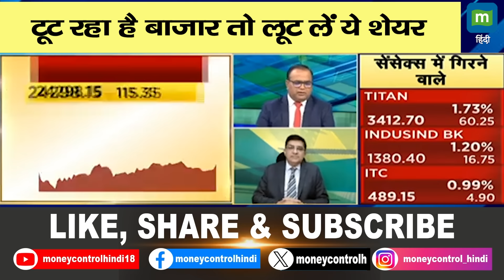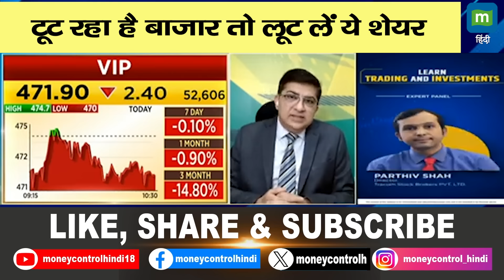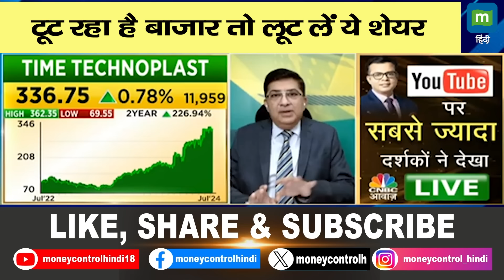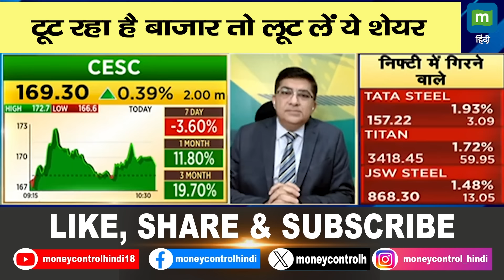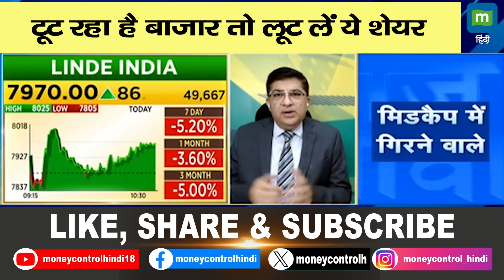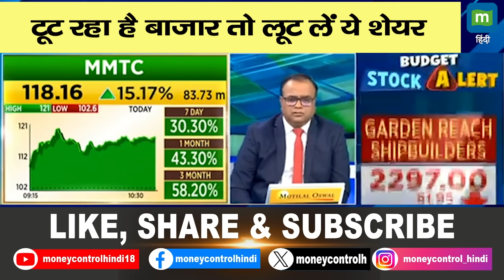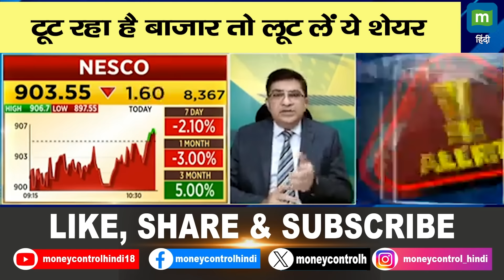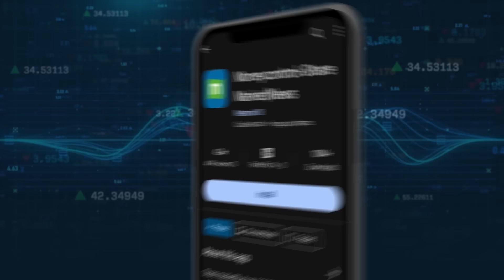टूट रहा है बाजार तो लूट लें ये शेयर | Stocks For Today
गिरते बाजार में इन शेयरों से होगा फायदा. कौन से हैं ये शेयर. क्या इन शेयरो को खरीदना चाहिए. क्या है इन शेयरों के लिये target price और किस strategy के साथ निवेशक इन शेयरों में पैसा बना सकते हैं’